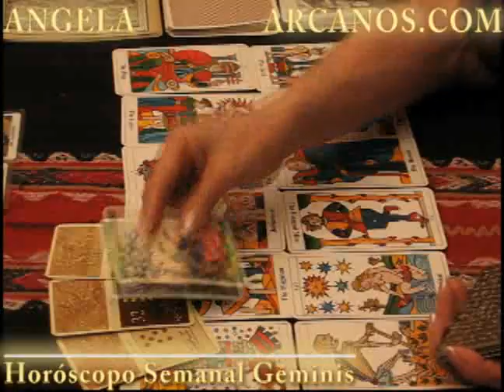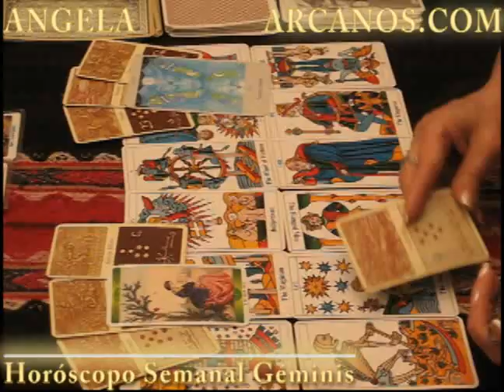Horoscopo Geminis 2 al 8 de enero 2011 - Lectura del Tarot